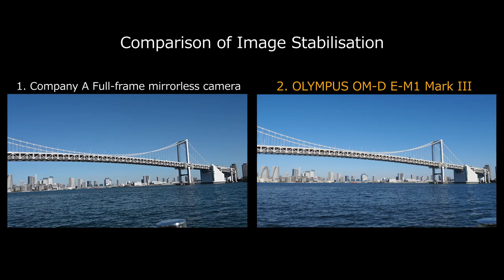OM-D Movie - Comparison of Image Stabilisation